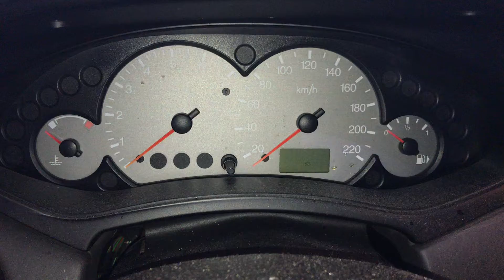Т4428 ДВС (Двигатель) Ford Focus 1.8i EYDC